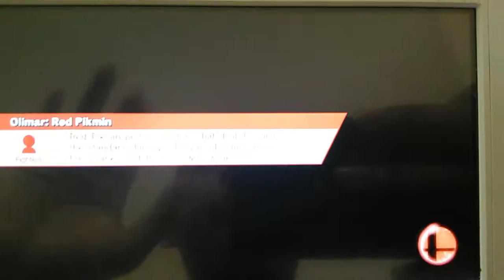Luigi vs Ryu Level 9 Wii U